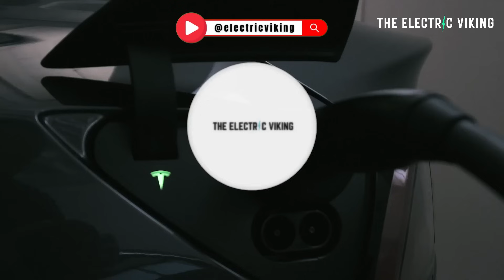Europe & Australia crash testing confirms that EVs are safer than ICE